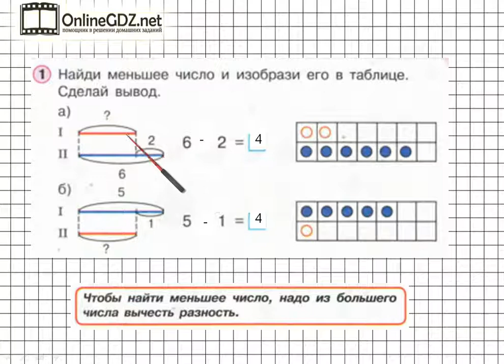Урок 30 Задание 1 – ГДЗ по математике 1 класс (Петерсон Л.Г.) Часть 2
В данном номере находим меньшее число и изображаем его в таблице. Делаем вывод.